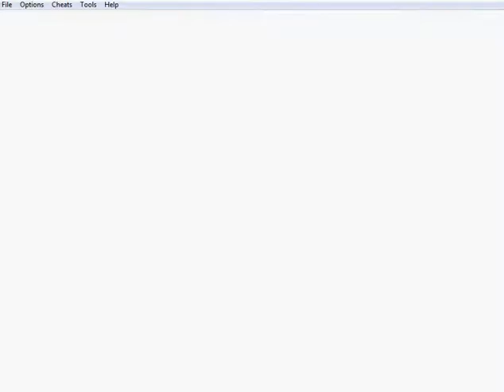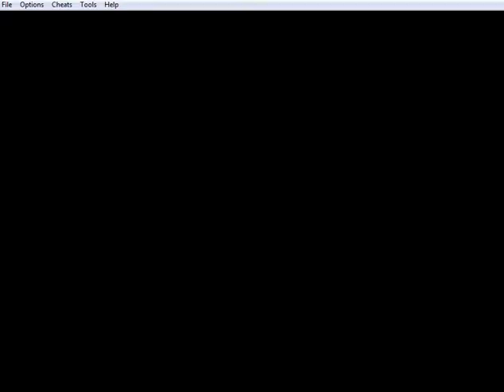still in the cave part 17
omg why did i go in hire ohh yarh to get ex. ohh hello i bye my starter for 500 :-P well i already have it so noooooooooo lol